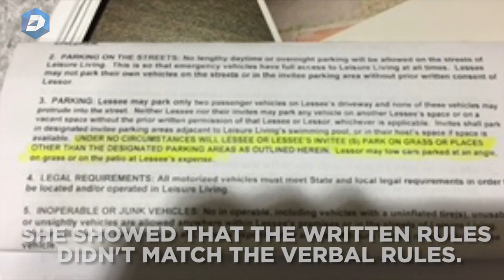Take a towing company to court and win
A Texas woman takes a tow company to tow court. She shows how to beat a bad tow and get your money back on a legal technicality. Dallasnews.com Watchdog Dave Lieber shares this most interesting story.